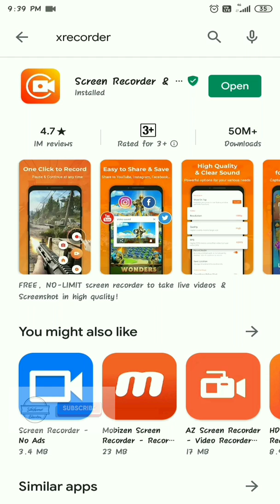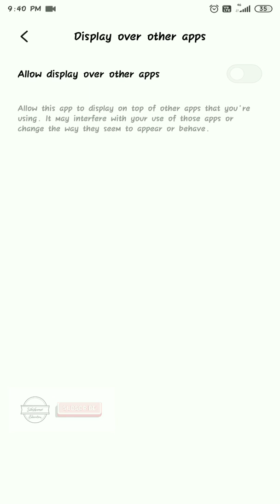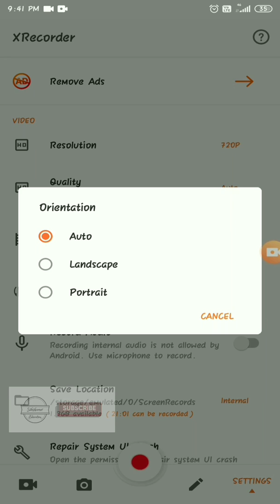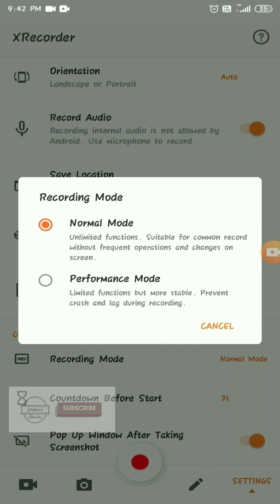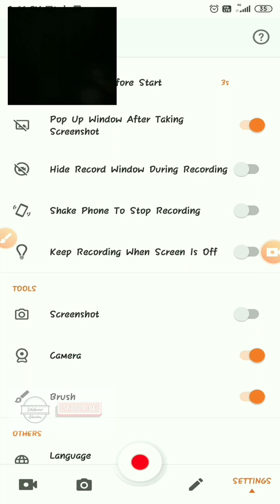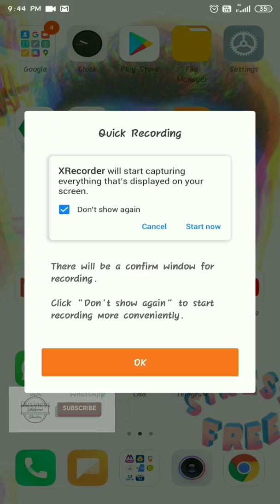XRecorder - Screen Recorder - App tutorial in tamil - InShot Inc - best and simple for online class